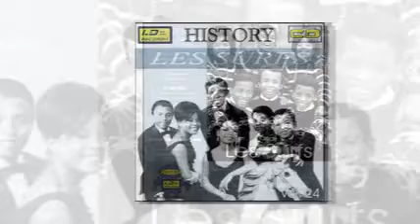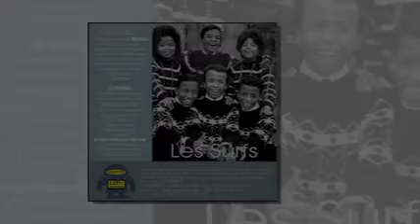Les Surfs Adieu Chagrin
Les Surfs fue un grupo musical procedente de Madagascar que gozó de gran popularidad en el mundo francófono y en el de habla hispana en los años sesenta, su mayor éxito fue la adaptación al francés y español del éxito de The Ronettes Be My Baby.
El grupo comenzó el 14 de octubre de 1958 cuando los hermanos Rabaraona, Monique, Nicole, Coco, Pat, Rocky y Dave ganaron un concurso organizado por la estación Radio Tananarive, interpretando temas de The Platters, el conjunto cambió de nombre a Les Beryls y comenzó una serie de giras por su país natal, lo que acrecentaron su popularidad y fue en septiembre del 1963 que los hermanos fueron elegidos para representar a Madagascar a petición del gobierno francés en la inauguración de la segunda cadena televisiva en París asi conquistaron así la simpatía del publico y el sello fonográfico Disques Festival, en manos de Roger Marouani, los contrató casi inmediatamente, quedando en manos de Jean-Louis Rafidy, quien se convirtió en su representante.